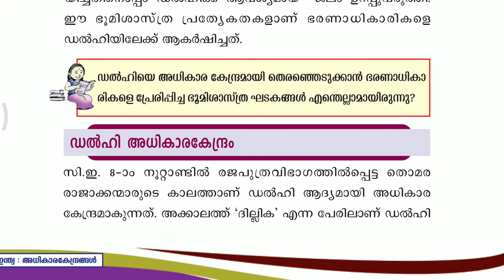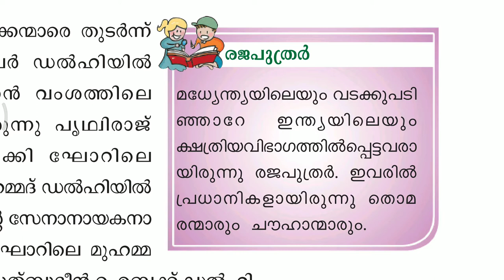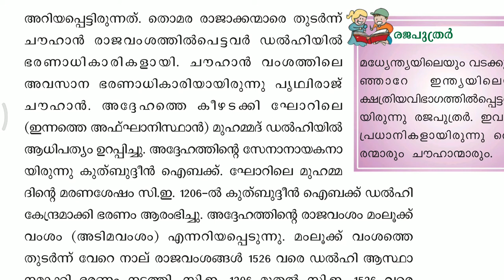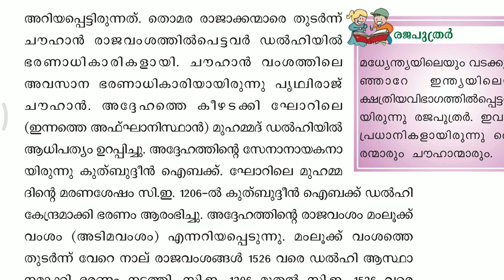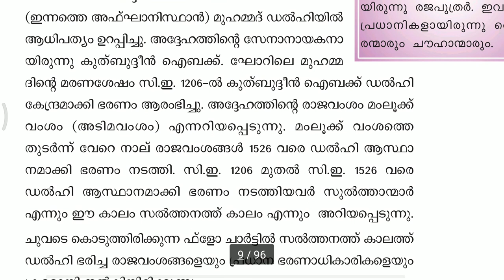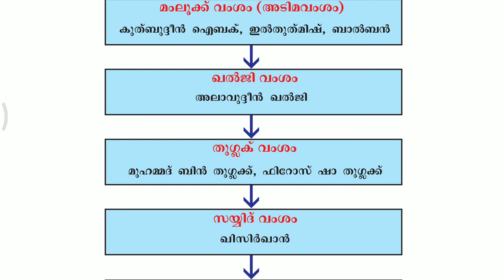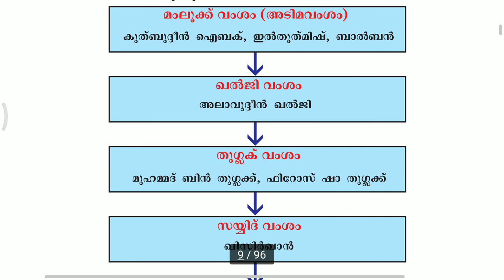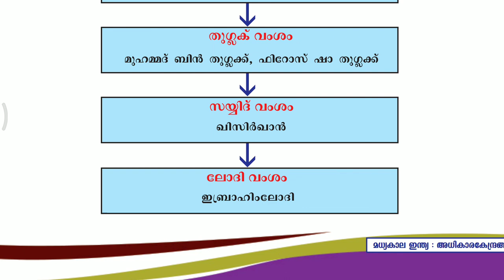Std 6 social science Unit - 1മധ്യകാല ഇന്ത്യ : അധികാരകേന്ദ്രങ്ങൾ പാർട്ട്‌ - 3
ഡൽഹി അധികാരകേന്ദ്രം

ഗൂഗിൾ ഡ്രൈവ് ലിങ്ക് ഇവിടെ ഉണ്ട്. കൂടുതൽ ചിത്രങ്ങൾ, മറ്റു അധിക വിവരങ്ങൾ അടങ്ങിയ pdf ഇവിടെ നിന്ന് ഡൌൺലോഡ് ചെയ്തുപയോഗിക്കുക